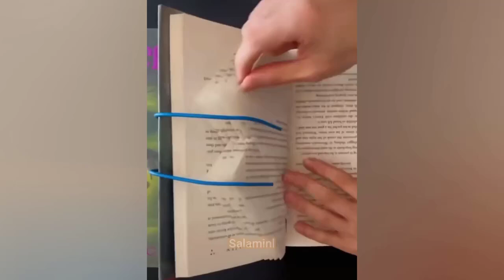Satisfying Enjoy & Relaxing Compilation. Amazing People & Tools. Best Funny Videos compilation. P157